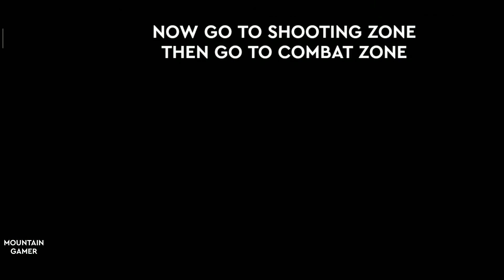Free Fire Unlimited Health Trick | Free Fire Invisible Trick 2021 | Free Fire New Tricks 2021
App I Used For Screen Recording:Redmi's Own Screen Recorder

App I Used For Making Thumbnail:Pics Art & Background Eraser

App I Used For Video Editing:Kinemaster

Phone:Redmi Note 5 Pro 3GB Ram & 32 GB Rom

Your Queries...
Free fire
free fire secret place
free fire hidden places in tamil
free fire hiding place
Iks free fire
free fire secret places 2021
Free fire tricks
Freetipsandtricks
Free fire top secret places
Free fire new hidden place
Free fire hidden places tamil
Free fire bug tricks in tamil
Free firebug
Free fire
Top hidden place
free fire tips trucos de free fire
how to become invisible in clash squad
ff new Invisible bug
ff bug
ff trick
Ff new trick
free fire me gayab hone ka tarika
Free fire latest bug
free fire me gayab hone ka tarika 2020
फ्री फायर में गायब होने का तरीका फ्री फायर में गायब होने का आसान तरीका
free fire
free fire2021
2021 free fire
free fire invisible trick 2021
ghost pet in free fire
ghost in free fire
unlimited grenades trick in free fire
glitch double shotgun